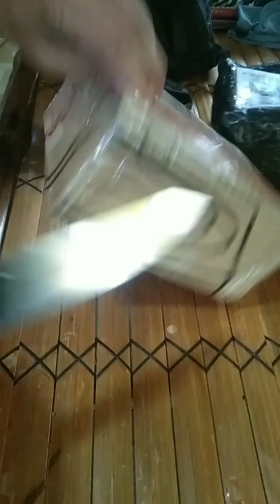ASSEMBLY 16"FAN MOTOR CENTRIX BRAND..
sunog ba ang electric fan motor mo?.?
wag mong itapon may sulotion na DYAN let's watch dis..